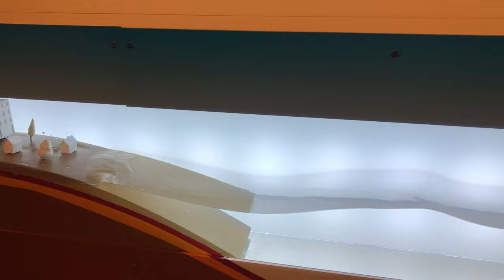地震の発生原因と波の違い説明モデル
◇管理者：都留文科大学　山田暢司